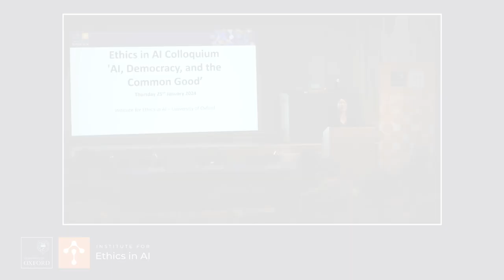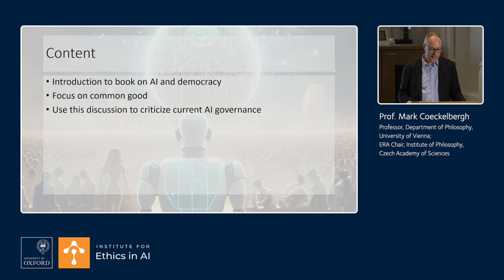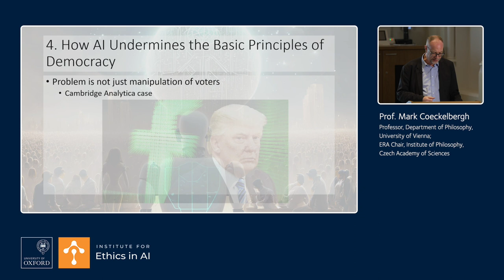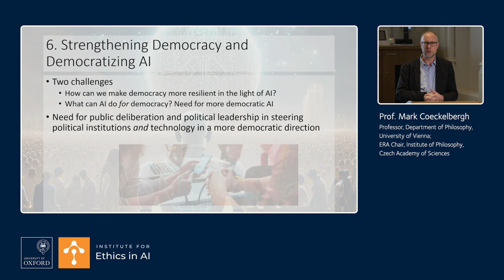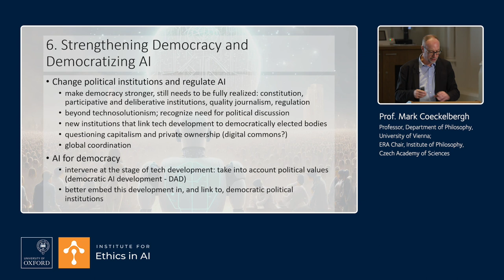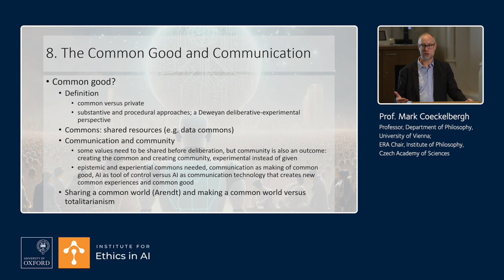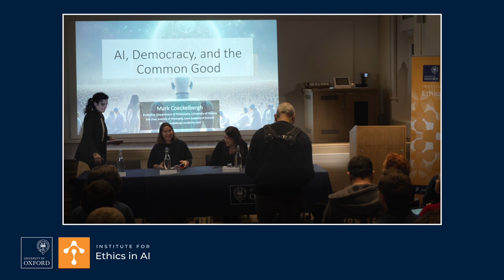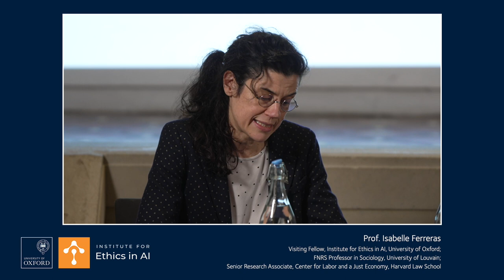Ethics in AI Colloquium - 'AI, Democracy, and the Common Good'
As many leading voices in debates about ethics and AI recognize, AI creates risks for democracy and we need to democratize AI. But what, exactly, are these risks, and what does it mean to democratize AI? Drawing on his forthcoming book Why AI Undermines Democracy And What To Do About It, Mark Coeckelbergh offers an overview of some of the risks and mobilizes the tradition of political-philosophical republicanism to argue that and why AI should be developed in a more participatory way and serve the common good, enabled by education and regulation that create possibilities for non-domination and communication.

The Institute for Ethics in AI will bring together world-leading philosophers and other experts in the humanities with the technical developers and users of AI in academia, business and government. The ethics and governance of AI is an exceptionally vibrant area of research at Oxford and the Institute is an opportunity to take a bold leap forward from this platform.